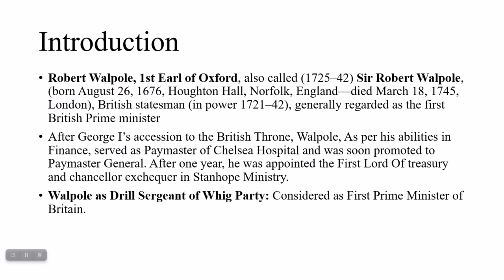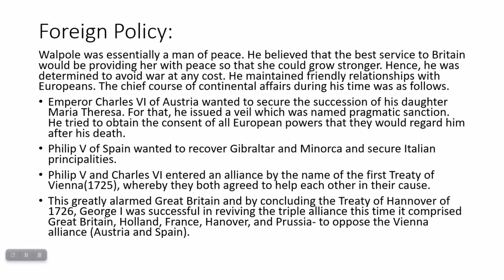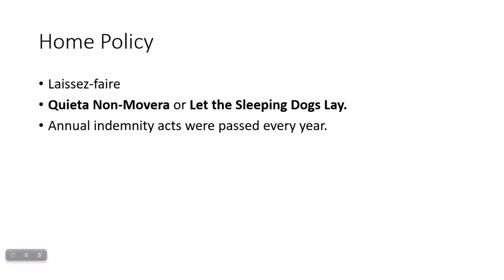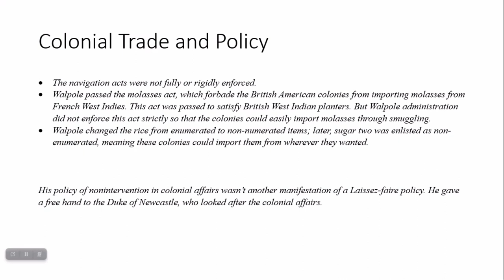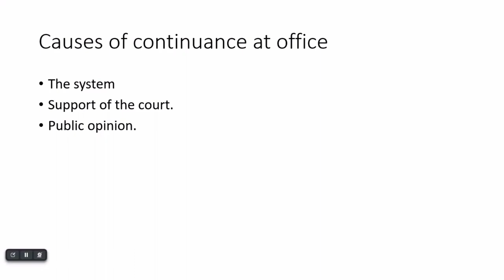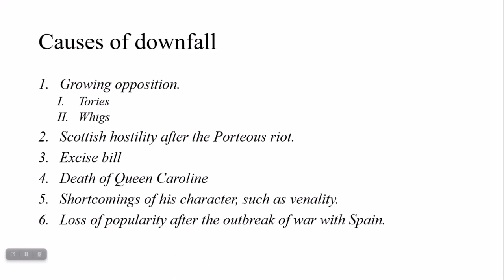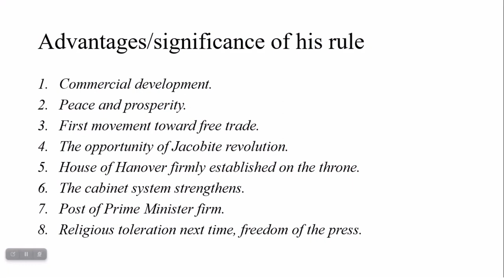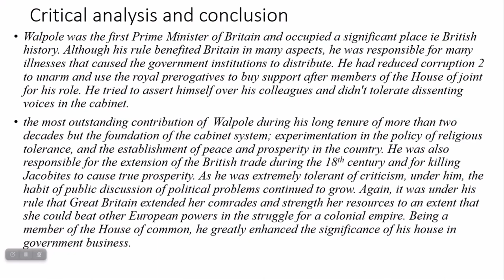6 - Sir Robert Walpole Hanoverian Era [ Episode 04 - part03]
In this Youtube lecture, we will delve into the fascinating prime-ministership of Sir Robert Walpole, one of the most important figures in British political history. We will explore his early life and career, including his rise to power and the key events that shaped his political outlook.

We will also examine Walpole's foreign and domestic policies, including his efforts to maintain peace in Europe and his attempts to modernize the British economy. Additionally, we will analyze his colonial and administrative policies, particularly his handling of the American colonies, and assess their impact on Britain's imperial ambitions.

Throughout the lecture, we will consider the significance of Walpole's rule, including his role in establishing the office of the prime minister as a key institution in British politics. We will also examine the criticism that Walpole faced during his time in office, including charges of corruption and political favoritism.

Overall, this lecture will provide a comprehensive overview of the life and legacy of one of Britain's most important political figures, offering insights into the challenges and opportunities that faced the nation during this crucial period of its history.